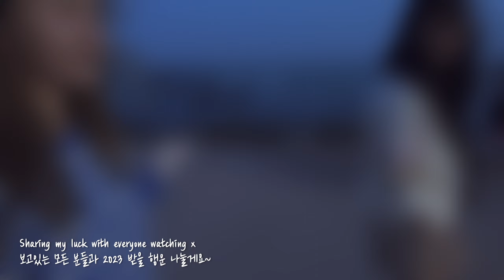[SUB] 🇰🇷 너무 피곤한 P스타일 여행 Spontaneous trip is not for me | Korea Travel Vlog 2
Hello Stars 🌟
Tis me, Stacey~ 스테끼 입니당

My friend and her mum are showing me around Busan... I think. MBTI J's will have a hard time watching this spontaneous trip.
친한언니랑 어머니가 부산 보여준다했는데... 이거맞아??
MBIT J인 분들은 보다가 힘 빠질 수도...

Ask me any questions in the comment section!
질문은 코멘트로!